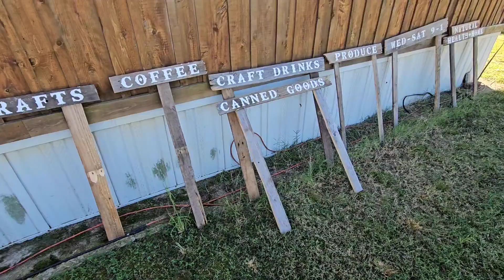DIY Western Theme Signs made with Pallet Wood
Mom and I prep signs for the driveway to the General Store.

Pallet Wood + Stencils = Pioneer Theme signage

@ bluemountainfarmok